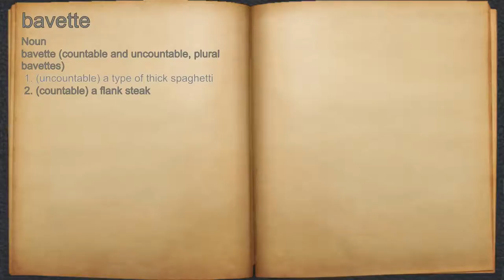What does bavette mean?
A spoken definition of bavette.

Intro Sound:
Typewriter - Tamskp